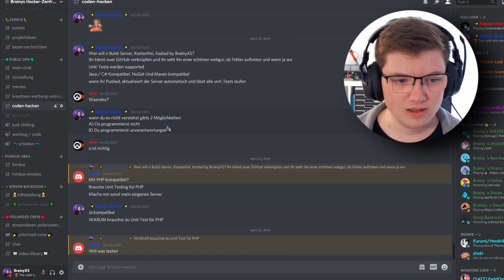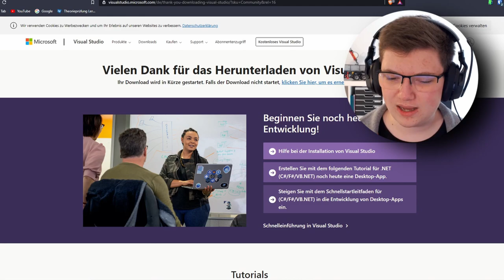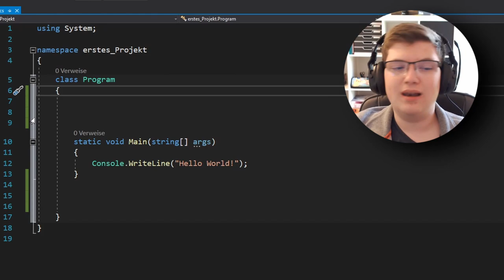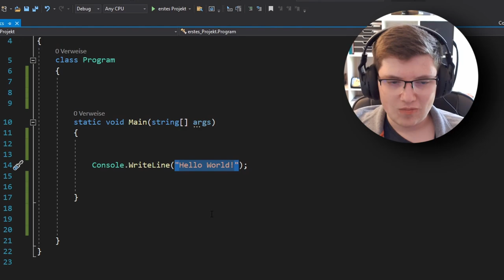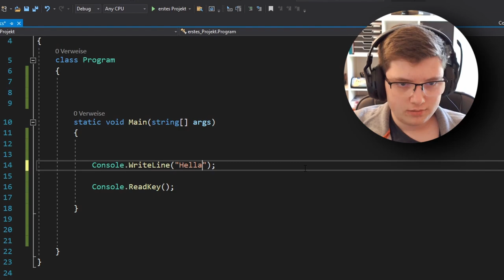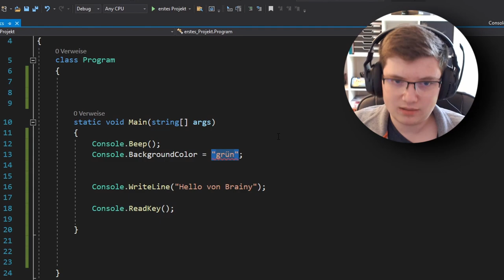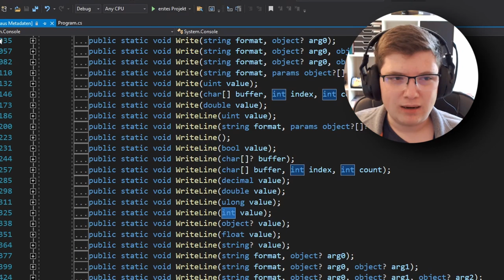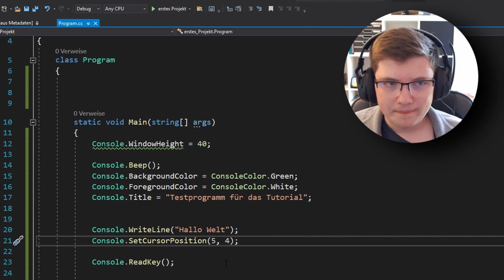Installation + Erstes Programm | C# mit Brainy #1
Hardware:
👩‍💻KFA2 RTX3070
👩‍💻Elgato HD60S+
👩‍💻IMG Stageline MX-1I0
👩‍💻Liam & Daan Großmembran Kondensatormikrofon

Software:
🖱OBS Studio
🖱NVidia Boradcast